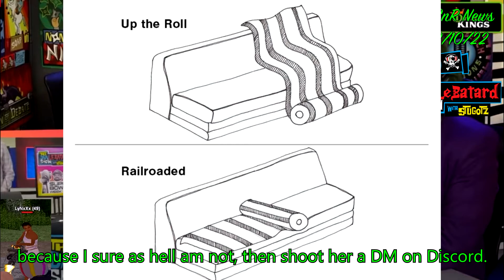CnR News 2/10/22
Source